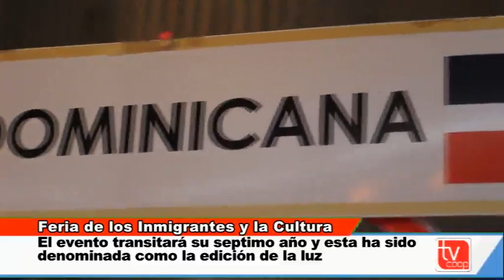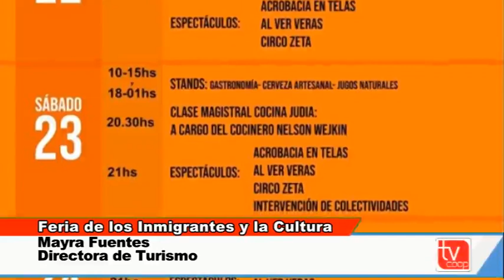A pocos dias de la FIC 2019